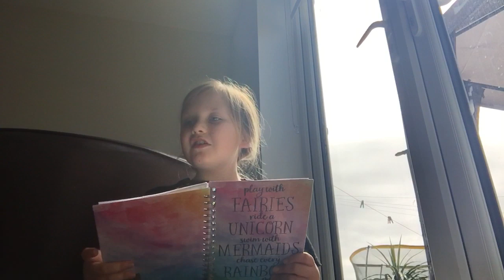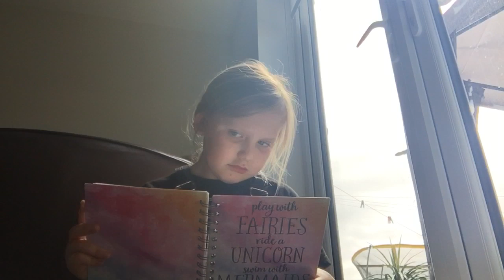I was boared soo